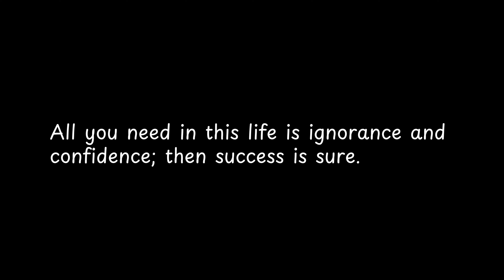All you need in this